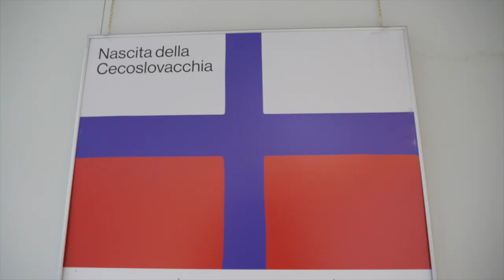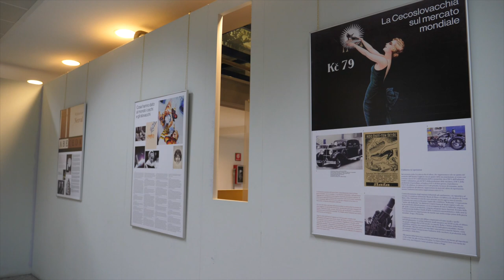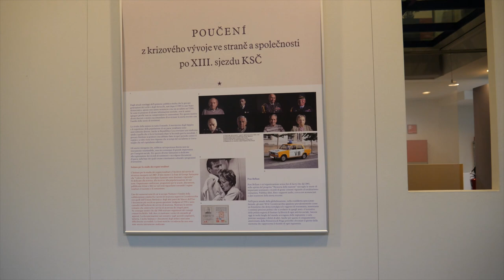Mostra centenario Cecoslovacchia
Nella sede della Città metropolitana di Torino in corso Inghilterra è stata inaugurata la mostra sul centenario della nascita della Cecoslovacchia alla presenza dei consoli onorari della Repubblica Ceca e Slovacca e dei consiglieri metropolitani Anna Merlin e Silvio Magliano.